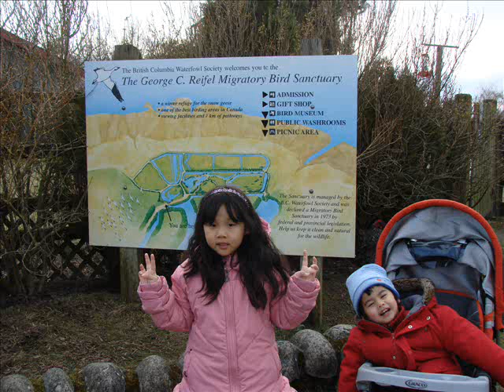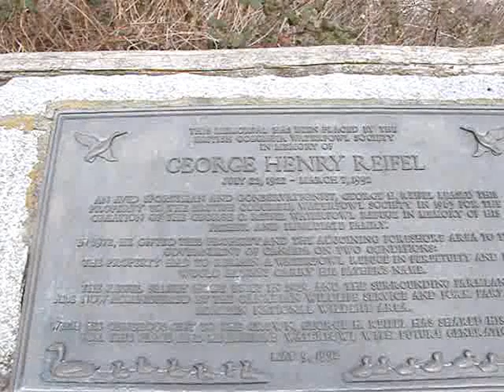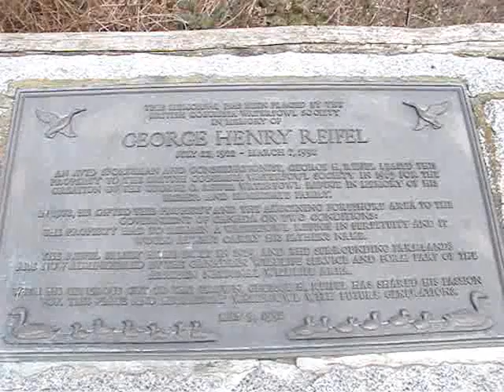Reifel Migratory Bird Sanctuary trip (2009)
Prithvi and his cousin Wawa have fun at the George C. Reifel Migratory Bird Sanctuary in Delta, BC, Canada on March 17, 2009.

The bird sanctuary is the winter home of the lesser snow goose and is Canada's top bird-watching sites in the heart of the Fraser River estuary. It is about an hour's drive from the City of Vancouver in British Columbia.

The area includes managed wetlands, marshes and dikes. The 300-hectare (740-acre) area has numerous walking trails, bird blinds, lookouts and a gift shop. It has resident nesting sites for Sandhill Cranes, Bald Eagles, Mallards and Spotted Towhees, among others. Migrants include Lesser Snow Geese, Greater and Lesser Yellowlegs, Long-billed Dowitchers and Western Sandpipers. Over 250 species have so far been recorded in the sanctuary.

Dogs and bicycles are not allowed in the sanctuary as it is a National Protected Wildlife Area.

Address: 5191 Robertson Road, Delta, BC V4K 3N2

Hours: 9:00 a.m. - 4:00 p.m. PST daily  (the sanctuary is closed in the evenings. No entry into trails after 4:00 p.m)
Admissions: Adults - $5; Children - (2-14 yrs)- $3; Seniors (60 yrs+) - $3; Members - free; school group rates (by reservation only)